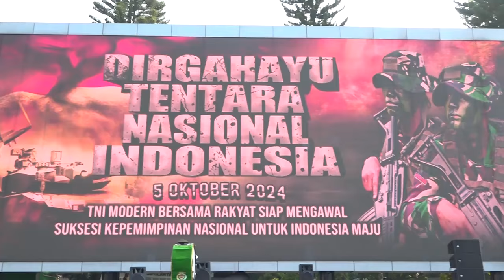Upacara Hari Ulang Tahun Ke-79 TNI Tahun 2024, Di Lapangan Makodam III/Slw